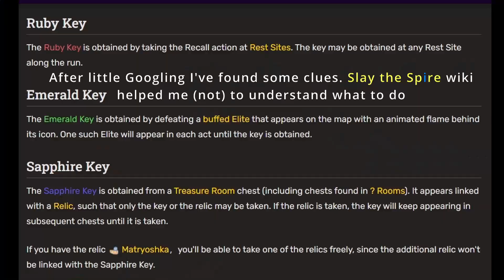Commando outfit in Dead Cells and some more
If you have any ideas - write down in comments. Also Terraria 1.4.5 coming in 2023 wohooo!